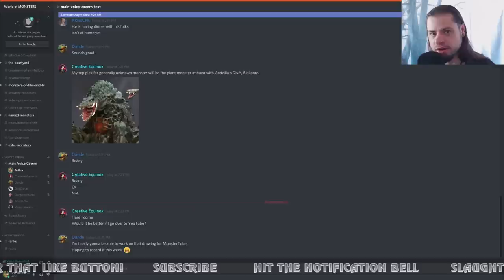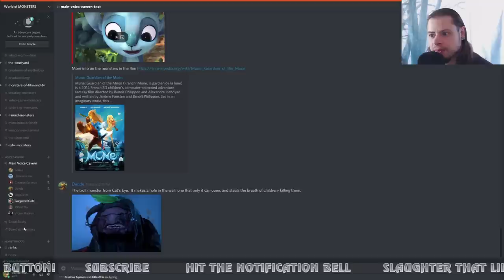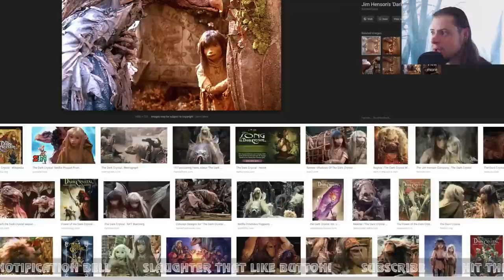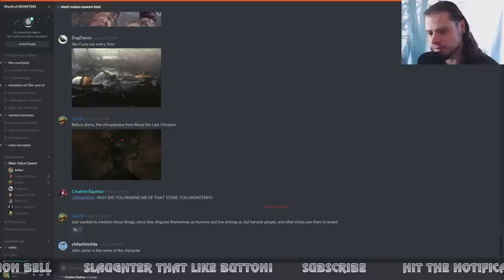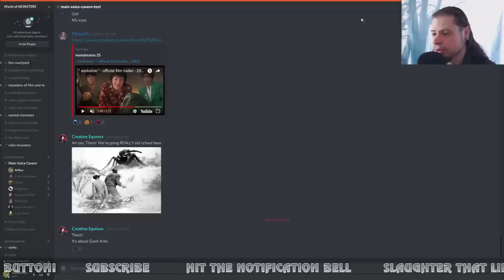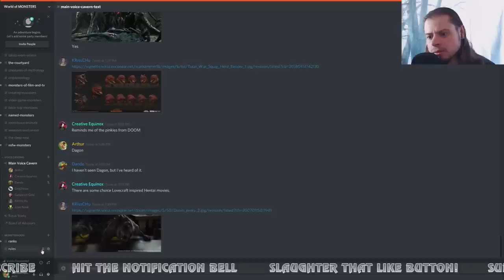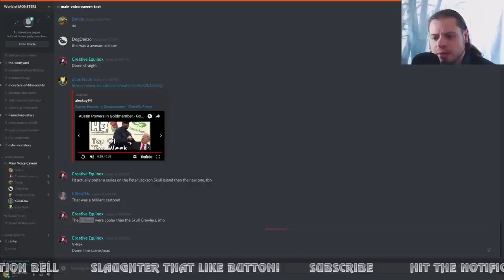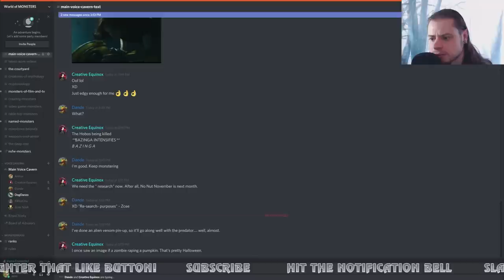Obscure Movie Monsters - Voices of the Monsterhood #06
~       IN DEPTH VIDEOS ON MONSTERS       ~